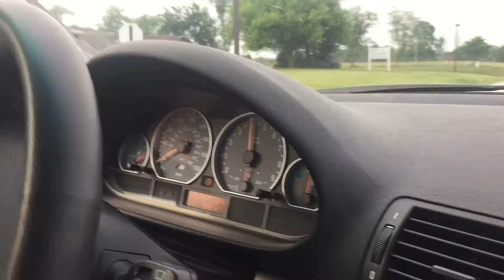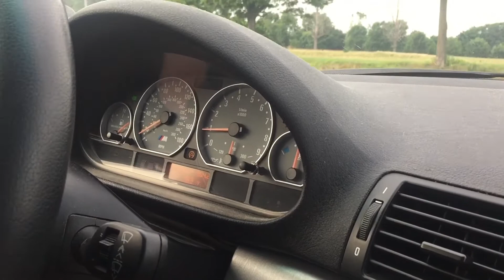E46 M3 Wagon With E36 M3 Muffler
S54, OE US E46 M3 headers, Section 1, Section 2, E36 M3 Muffler